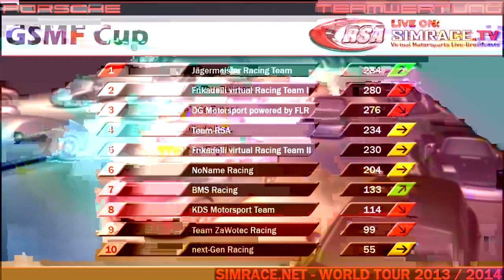4. Lauf Porsche GSMF Cup - Brands Hatch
4. Lauf Porsche GSMF Cup 2014- Brands Hatch
powered by Raceday-Speed-Association.de and the GSMF Modding Group